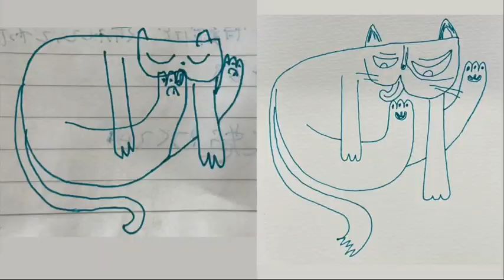アイディア→仕上げ・絵を描く工程の一例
関連動画
何となく描いた絵をキャンバスに作品として仕上げる